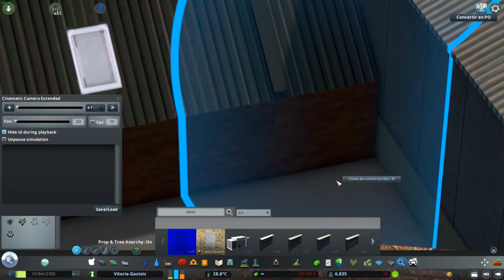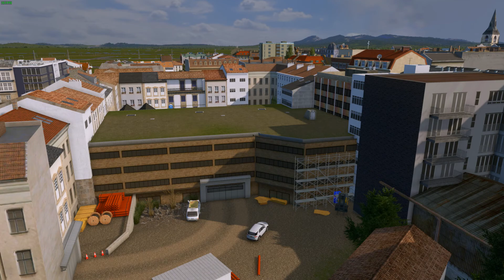Vitoria-Gasteiz EP8 La zona de El Ensanche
Trabajo en unos bloques residenciales de la zona del ensanche.

Song: Sappheiros - A World Away (feat. Alli Carter)

Indice:

0:00 Bloque 1
1:00 Decoracion 1
3:00 Bloque 2
3:30 Decoracion 2
6:30 Bloque 3
7:00 Decoracion 3
8:00 Bloque 4
9:00 Decoracion 4
10:00 Calle
12:00 Iluminacion
12:30 Cinematicas